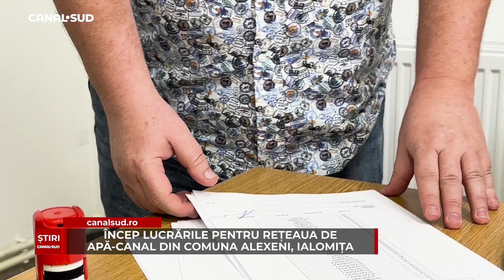CANAL SUD / ÎNCEP LUCRĂRILE PENTRU REȚEAUA DE APĂ-CANAL DIN COMUNA ALEXENI, IALOMIȚA